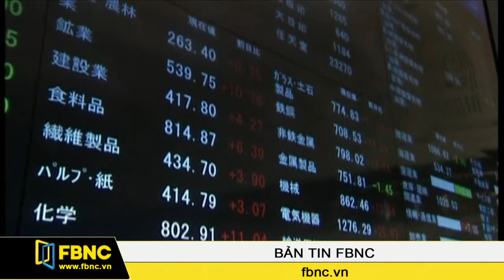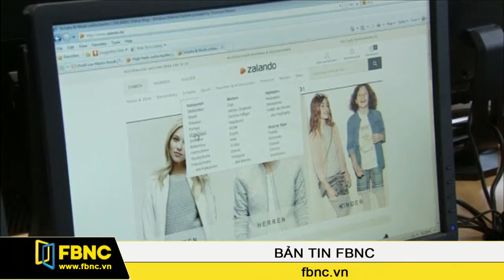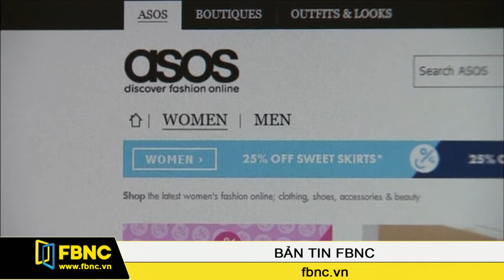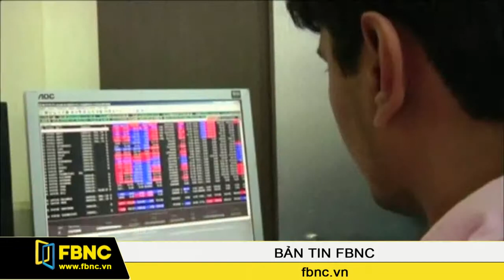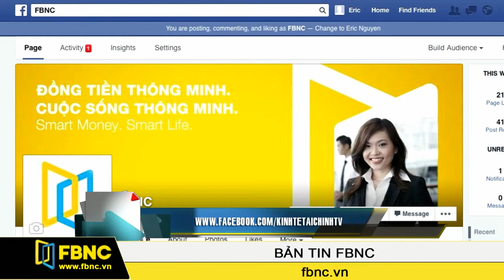04/09/2014: Bản Tin Thế Giới (Phần 3)